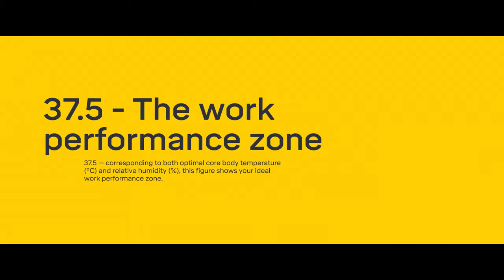Snickers Workwear 37,5 Technologie